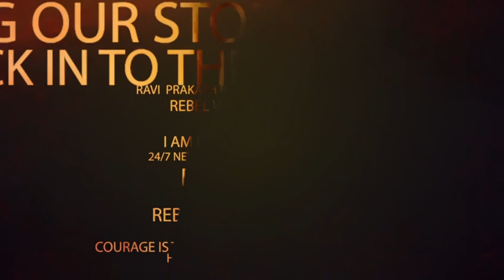Telugu Yuvatha Leaders Slams YS Jagan Govt : ఒక్క జాబ్ లేదు.. ఏం పీకారు నాలుగేళ్లు | RTV